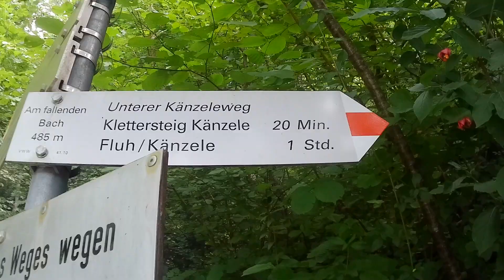Highlights Känzele Klettersteig Bregenz in Vorarlberg DE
Regionen:
Österreich     Vorarlberg
Gebirge:
Bregenzerwald-Gebirge
Berg:
Känzelefelsen  (600 m)
Charakter:
Kurze, aber sehr schöne Klettersteig-Varianten an den Konglomeratfelsen des Känzele. Die leichtere Ferrata wurde an den steilen Passagen großzügig mit Trittklammern ausgestattet, dazwischen nimmt man die Konglomerat-Kiesel als Tritthilfe. Die 2018 eröffnete, schwerere Variante verläuft rechts des ursprünglichen Känzele-Steiges und sollte nicht unterschätzt werden. Unten und oben taucht man bei beiden Klettersteigen in den dichten, im Sommer kühlen Wald ein, dazwischen kann man den schönen Ausblick auf das Rheintal genießen. Kurzum, zwei tolle Stadtklettersteige, die man durchaus empfehlen kann!

Genaue Routenbeschreibung:
Siehe Topo. Die linke Variante ist leichter, oben muss man aber über den gleichen Ausstieg zur Kante hinauf. Die rechte Variante ist einmal kurz D/E.

Kinderfreundlich:
Ja

Erhalter:
ÖAV Bregenz

Ausrüstung:
Komplette Klettersteigausrüstung und Helm.

Bemerkung zu den Versicherungen:
Sehr gut mit Stahlseil und Trittbügeln gesichert.

Ergänzung zur Schwierigkeit:
Es gibt zwei Varianten: Mittelschwere Variante: Wenige Stellen C, oft leichter. Die C-Passagen sind nicht sehr fordernd (bei anderen Steigen geht das als B/C durch), nur bei Nässe wird die Sache etwas schwerer. Schwere Variante: Eine Passage C/D, eine Passage D und dann ein Überhang mit Klammern D/E, sonst aber leichter.

Zustieg zur Wand:
Vom Parkplatz in Richtung Süden zur Felskante links der Burg. Dort auf dem Weg hinunter in Richtung "Landesbibliothek", bis man zu einer Abzweigung kommt. Nach links dem "Unteren Känzeleweg" folgen, bei einem einzelnen Haus links ansteigend weiter. Der Weg steigt stetig an, man kommt immer näher an die Felsen heran. Auf ca. 610 m zweigt man dann vom Hauptweg nach links auf einen markanten Pfad ab, der hinauf zum Einstieg führt. Beim Einstieg links zur mittelschweren Variante C oder rechts kurz der Wand entlang bis zum Einstieg der D/E-Variante.

Höhe Einstieg:
630 m

Abstieg:
Beim Ausstieg links auf dem Weg (Oberer Känzeleweg) hinunter. Man trifft auf einen Forstweg (Känzeleweg), überquert einen Bach und folgt der Forststraße bis zum Parkplatz.

Bemerkungen:
Bei Nässe ist von den Klettersteigen abzuraten. Das Konglomerat-Gestein (Nagelfluh und Sandstein) ist sehr rutschig, wenn es nass ist. Die linke Variante (C) ist auch für Einsteiger und Kinder mit Klettersteigfertigkeiten zu empfehlen.

Autor:
Axel Jetnzch-Rabl

Autor (Referenz):
Axel